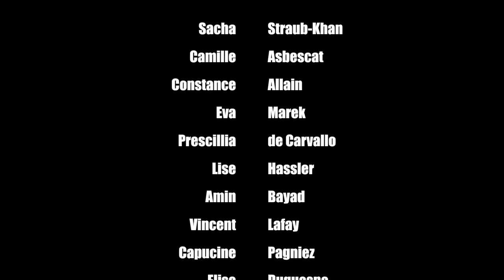La Minute Yep' #23 L'AS Boat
Une minute (ou presque) pour revivre l'AS Boat.